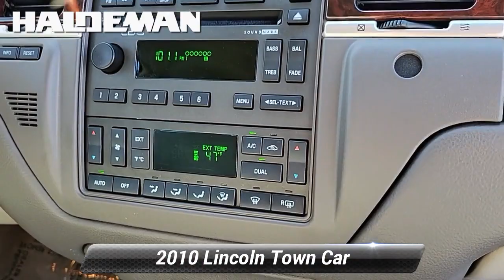Used 2010 Lincoln Town Car Signature Limited, Hamilton, NJ A23194B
2010 Lincoln Town Car Signature Limited SERVICE RECORDS AVAILABLE FACTORY MAINTENANCE UP TO DATE RECENT HALDEMAN TRADE IN CALL FOR A FREE CAR FAX REPORT! 17"10-Spoke Machined Aluminum Wheels 6-Disc In-Dash Premium CD Changer Auto-dimming door mirrors Fully automatic headlights Heated Door Mirrors Leather steering wheel Order Code 300A Power door mirrors Premium Leather Individual Comfort 40/20/40 Lounge Radio: Premium Sound System Rear Parking Sensors Security system.*br*Clean CARFAX. Odometer is 14595 miles below market average!

[RLVID:8483:ce163178d276ff6e:45934a9f581edc12:1]